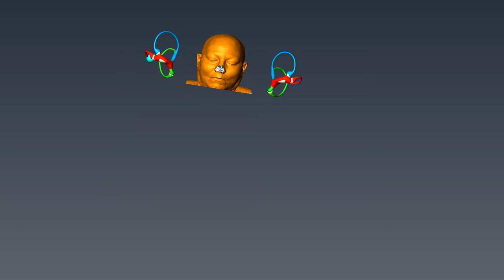Modified Brandt-Daroff Exercises in Lateral Canalithiasis Teixido HD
Lateral canalithiasis can be a stubborn problem and require home treatment. A simple modification of Brandt-Daroff exercises can increase the effectiveness of the exercise in these patients. Rather than turning the head 45 degrees upward in each side-lying position, the patient looks forward at the wall. This increases otolith movement from 90 to 180 degrees. This increased angular movement increases their effectiveness.

This simulation was created using a BPPV model created by Michael Teixido MD and colleagues from human histology. An organized presentation of videos that illustrate distinctions important to the diagnosis and treatment of BPPV can be seen at BPPVViewer.com.